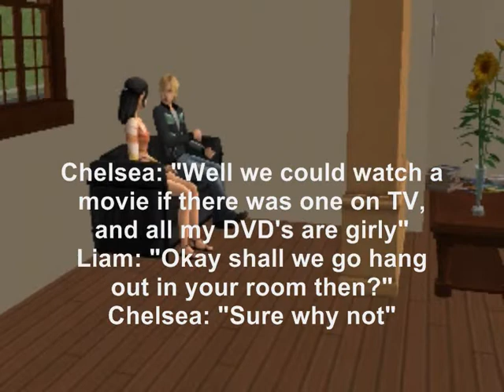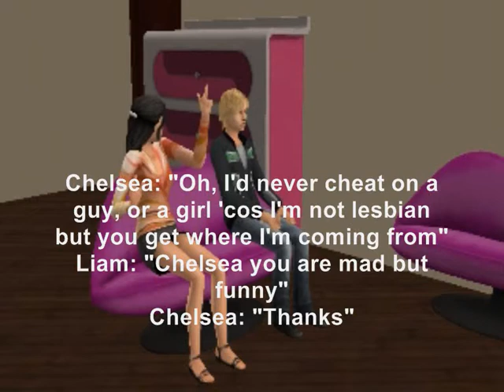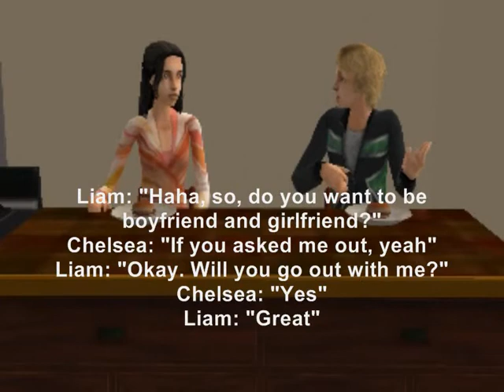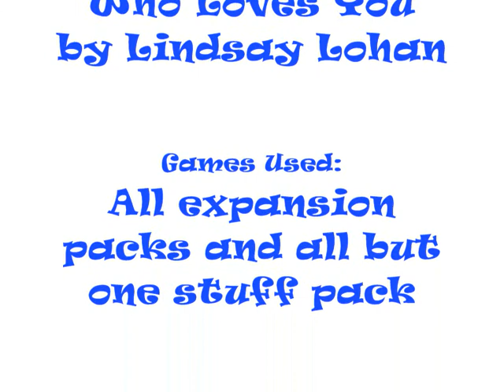"One Step Closer" Episode Five "Kisses and Misses"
READ BEFORE YOU WATCH!
If you didnt see the "One Step Closer" New Information video, go watch that before this because it explains why the characters have changed.

It's the weekend, and as planned, Liam is going round Chelsea's house. What'll happen?